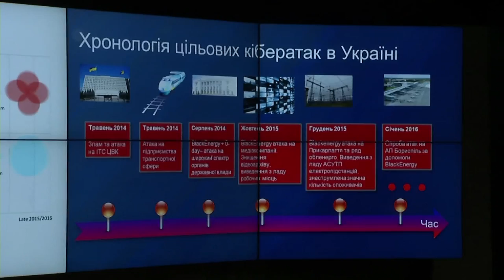НКЦК повинен мобілізувати весь потенціал для забезпечення захисту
Національний координаційний центр кібербезпеки повинен мобілізувати весь наявний потенціал для забезпечення надійного кіберзахисту країни.

Про це йшлося під час засідання Національного координаційного центру кібербезпеки під головуванням Секретаря Ради національної безпеки і оборони України, одного з лідерів «Народного фронту» Олександра Турчинова.

Засідання проходило за участю керівників Міністерства оборони, Генерального штабу, Служби безпеки, Державної служби спеціального зв’язку та захисту інформації, Служби зовнішньої розвідки, Головного управління розвідки Міністерства оборони, Управління розвідки адміністрації Державної прикордонної служби, Національної поліції, Міністерства юстиції та Національного банку України, до відання яких належать питання кібербезпеки, на якому були визначені першочергові заходи з протидії кіберзагрозам.

За словами Олександра Турчинова, аналіз матеріалів, які надходять на адресу Апарату РНБО України від розвідувальних органів, Служби безпеки України, Державної служби спеціального зв’язку і захисту інформації, «дає підстави стверджувати, що Російська Федерація активно провадить агресивну політику не тільки на фронті на сході України, а й у кіберпросторі, що є елементом «гібридної» війни проти нашої держави».

«Актуалізуються й інші кіберзагрози, зокрема зростає кіберзлочинність та активізується кібершпіонаж», - сказав він. При цьому Секретар РНБО нагадав, що самі ці проблеми покликана розв’язати нещодавно ухвалена Стратегія кібербезпеки України.

Саме тому, на думку Олександра Турчинова, Національний координаційний центр кібербезпеки має стати системоутворюючим елементом всієї системи кібербезпеки та кіберзахисту України.

«До складу Центру увійшли представники ключових державних органів, які відповідають за весь спектр питань протидії широкому спектру кіберзагроз», - сказав він.

Олександр Турчинов також наголосив на важливості запровадження чіткої спеціалізації державних суб’єктів забезпечення кібербезпеки.

«У стислі терміни ми повинні провести огляд наявних сил, засобів та можливостей нарощування потенціалу реагування відповідних державних органів. Має бути чітко відпрацьований механізм взаємодії та інформаційного обміну суб’єктів кібербезпеки у разі виявлення кібератак та кіберінцидентів», - додав він.

Підсумовуючи, Секретар РНБО України підкреслив, що в рамках діяльності створеного центру «має бути побудована чітка вертикаль контролю і координації заходів у сфері кібербезпеки».

«Особливу увагу буде приділено процесу опрацювання інформації, виробленню дієвих механізмів оперативного реагування на загрози», - наголосив він, додавши, що кожен виклик, який надходить з кіберпростору, «повинен отримати нашу активну та асиметричну відповідь».

Приєднуйся!